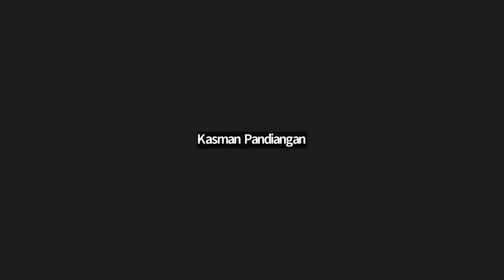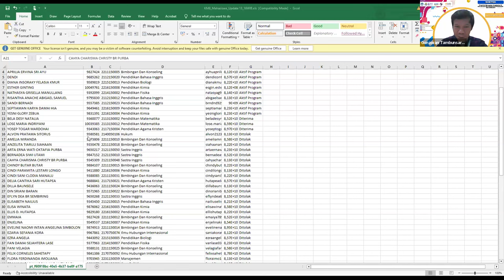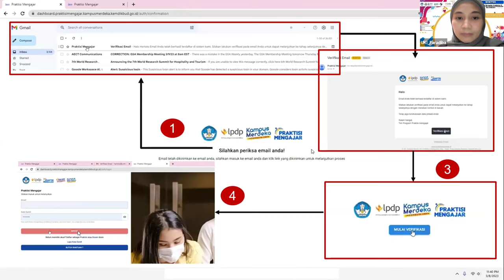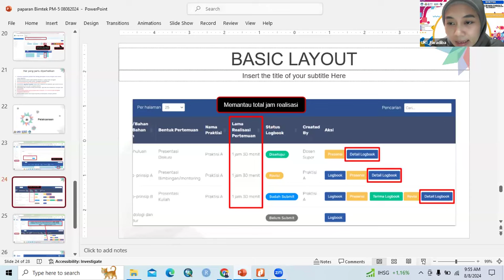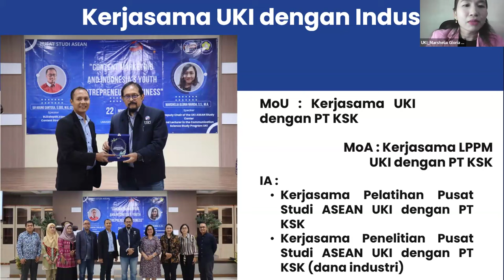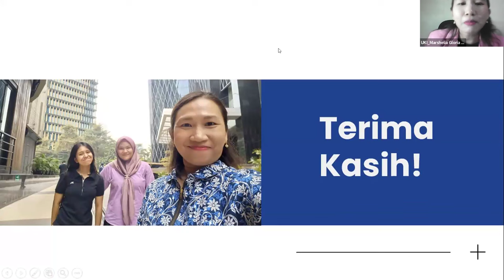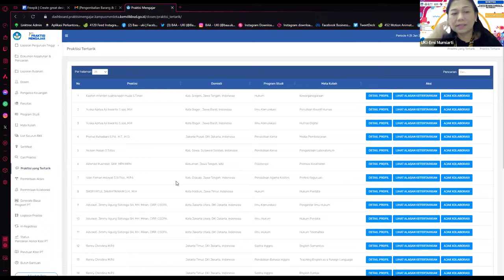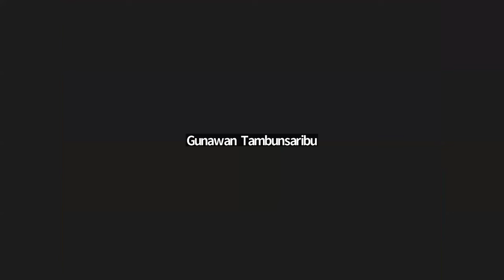Bimtek Praktisi Mengajar Angkatan 5 dan Dosen Berkegiatan Industri - Universitas Kristen Indonesia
MBKM UKI is inviting you to a scheduled Zoom meeting.

Topic: Bimtek Praktisi Mengajar Angkatan 5 dan Dosen Berkegiatan Industri - Universitas Kristen Indonesia
Time: Thursday Aug 8, 2024 09:00 WIB Jakarta

Passcode: UKIUNGGUL